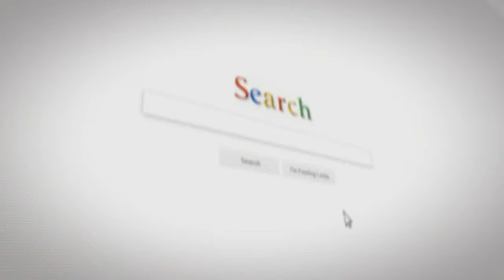Video New viruses, superbugs found in study of New York house mice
New infections, superbugs found in investigation of New York house mice

House mice don't convey entryway keys, yet they can openly enter any living arrangement in New York City, from low-lease studios to penthouse suites.

A yearlong appraisal of the city's private mouse populace found that what a large number of these rodents do convey are already concealed infections and in addition microscopic organisms equipped for causing hazardous human sickness. A portion of the microscopic organisms were even anti-microbial safe.

"Mouse droppings may contain destructive microbes that are hard to treat with regular anti-microbials," said Dr. W. Ian Lipkin, senior creator of the two papers coming about because of the investigation and an educator of the study of disease transmission at Columbia University's Mailman School of Public Health. "Polluted territories ought to be completely cleaned, and debased nourishment ought to be disposed of."

Lipkin's examination was distributed Tuesday in mBio, the diary of the American Society for Microbiology.

Over a time of about a year, Lipkin and his associates gathered 416 mice from private structures at seven destinations in four of New York City's five precincts (Staten Island was barred). Essentially, the researchers got the mice in or around refuse transfer regions in sub-storm cellars, however five mice were caught in nourishment readiness/stockpiling regions of a business building, and a solitary mouse was detained in a private loft.

For one of the two papers, Lipkin and his group hunt down and examined microbes in the droppings of the caught mice. Running hereditary tests, the scientists characterized 235 separate genera and 149 unmistakable types of microscopic organisms, including the most widely recognized reasons for gastrointestinal bombshell: C. difficile, E. coli, Shigella and Salmonella.

A main source of bacterial sustenance harming, Salmonella alone causes 1.2 million revealed cases, including 450 passings, in the US every year.

Assist investigation of the distinguished microorganisms demonstrated proof of qualities characteristic of antimicrobial protection from a few regular anti-microbials.

A moment paper concerned the viral heap of the mouse droppings.

Here, the scientists found 36 isolate infections, including six new ones. None of the infections distinguished by the specialists is known to taint people, be that as it may, the hereditary groupings coordinated those known to contaminate mutts, chickens and pigs. This proposes a portion of the infections may have traversed from different species.

Despite the fact that New Yorkers have a tendency to be most queasy about rats, "mice are more troubling on the grounds that they live inside and will probably taint our condition," said Lipkin, who is chief of the Center for Infection and Immunity at Mailman. "As far as anyone is concerned, this is the primary such review in NYC," he stated, including that the research center work was "significant."

Nation mice and city mice

Teacher John Baines, a transformative scientist working at the Max Planck Institute for Evolutionary Biology in Germany and Kiel University in Germany, acknowledges the "multitiered approach" utilized by Lipkin and his associates to search for pathogens inside the droppings.

Baines, who was not engaged with the examination, clarified that inside a few gatherings of microscopic organisms, there are a wide range of individuals, some pathogenic (or sickness causing), others safe. By utilizing distinctive strategies for examination, the scientists could take in more about the organisms.

"The more you look, the more you may possibly discover," Baines said. "It's a pleasant consolidated approach."

The examples examined, accumulated just in New York City, are "moderately restricted in a geographic setting," he said.

Do nation mice convey an indistinguishable microscopic organisms and infections from city mice? "One would truly need to do similar investigations in the city and in the wide open to have an immediate examination," said Baines, who, for his own particular latest research, "laid traps in and around ranches" to discover debilitated mice in nature.

"We were basically searching for pathology in the mice and afterward attempting to follow back what was causing the pathology," he said. The pathogens "influencing mice to wiped out in more country situations are likewise known to make people debilitated. So there is some cover there."

Teacher Mark Viney, a researcher at the University of Bristol, said the discoveries "would most likely be really comparable over any city on the planet, since what you have in urban communities is bunches of individuals and rats and mice et cetera living firmly together." Viney conducts related research yet was not engaged with the momentum think about.